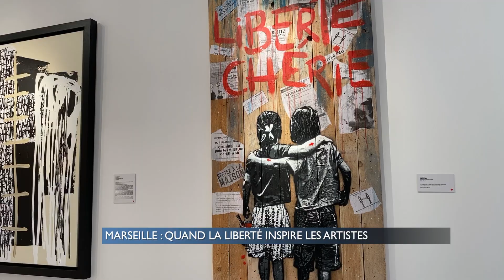Marseille : Quand la liberté inspire les artistes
Alors que notre liberté est directement impactée depuis plus d’un an par la crise, c’est sur ce thème que le galeriste marseillais David Pluskwa a réuni plusieurs artistes. Découverte de l’exposition « Liberté Chérie »